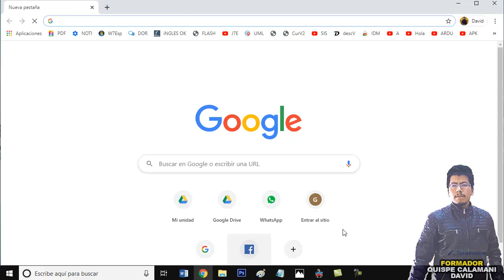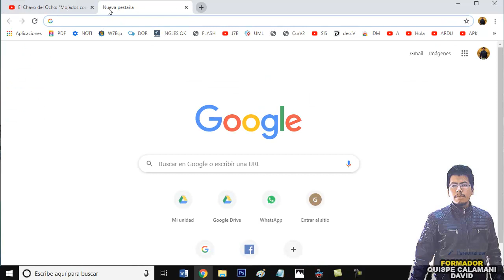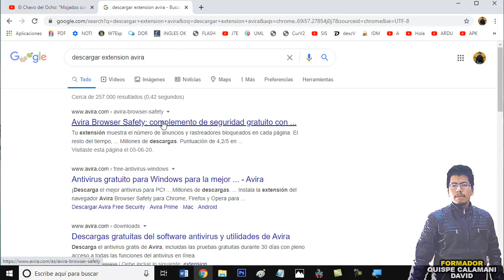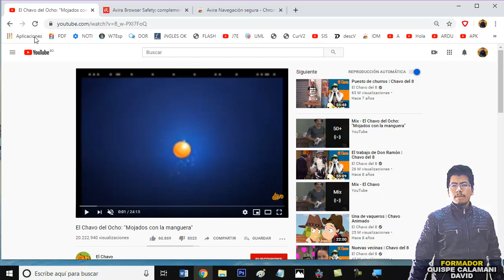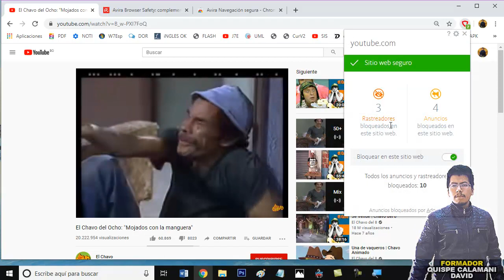011 Protegiendo mi Ventana (Kit De Supervivencia Informatica) - Calamani David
Hay Virus aun mas fuertes, me consta como por ejemplo los "ransomware" pero entraremos mas a detalles en futuros cursos. y según este Vídeo ya no tendrás una navegación molesta es mas, ahora tus descargas (si es que haces eso) pus serán con menos publicidad. Serie de Vídeos de Kit de Supervivencia Informática